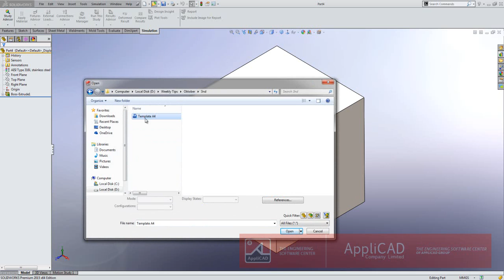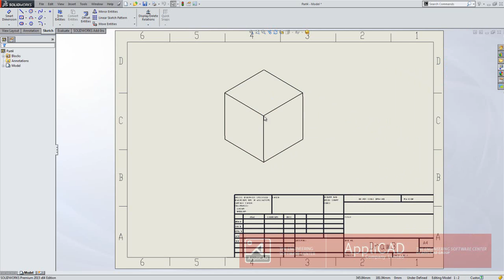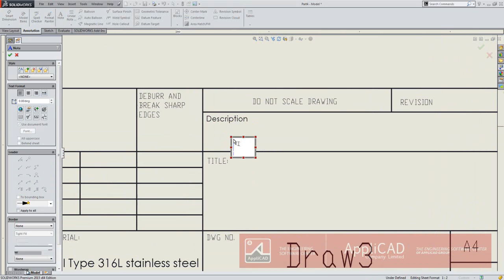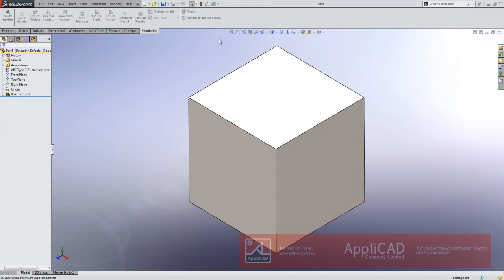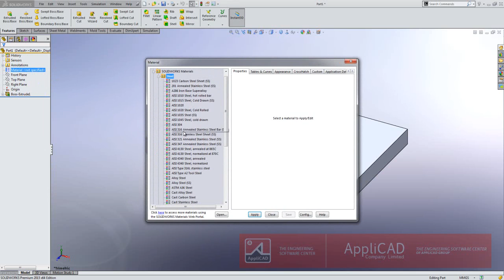Applicad Indonesia - Solidworks Tips&Trick: Pembuatan Template Drawing pada SolidWorks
Pada tips kali ini dijelaskan bagaimana pembuatan Custom Template Drawing. Proses pembuatan custom Drawing template ini berguna untuk para engineer SolidWorks untuk membuat drawing template sesuai dengan standard yang sudah ditentukan perusahaan untuk template kepala gambar yang akan sering digunakan pada masing masing perusahaan.